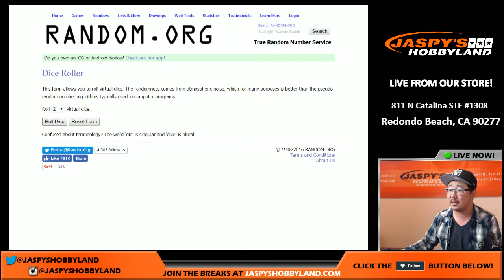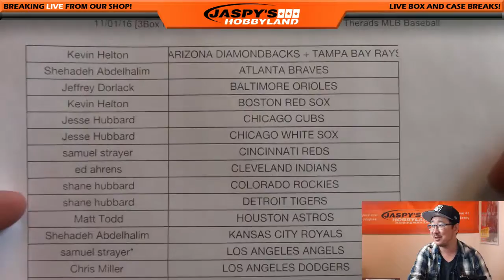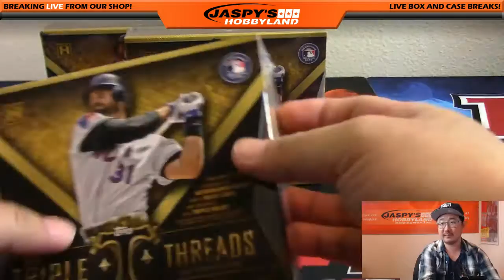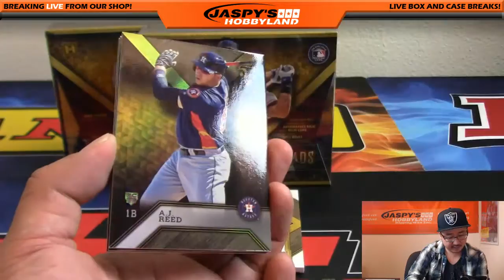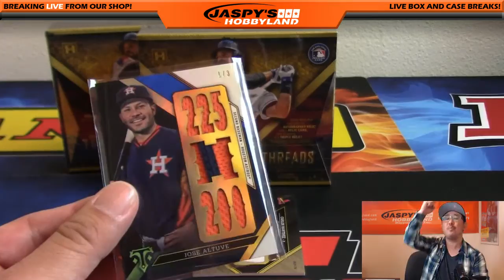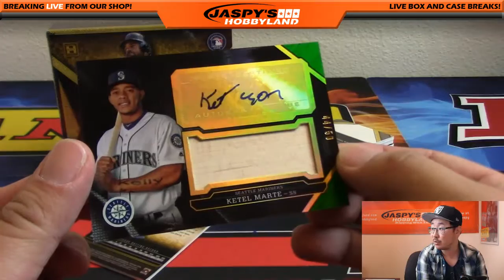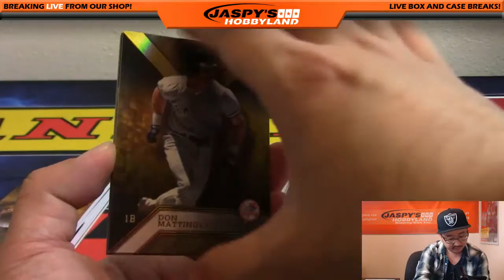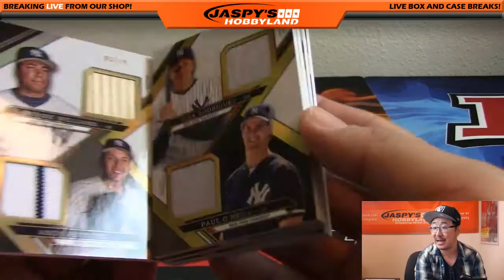11/01/16 [3Box RANDOM TEAM] #11 - 2016 Topps Triple Therads MLB Baseball